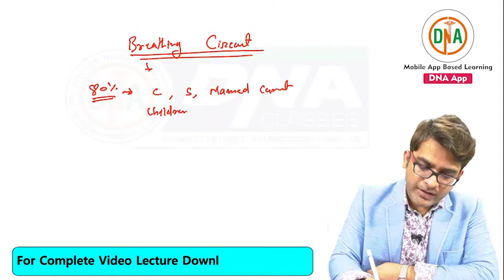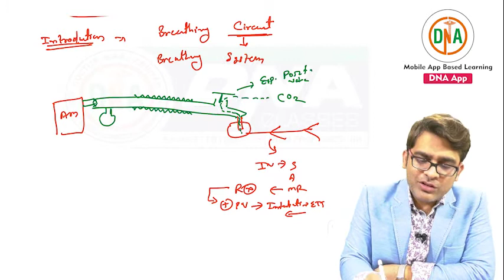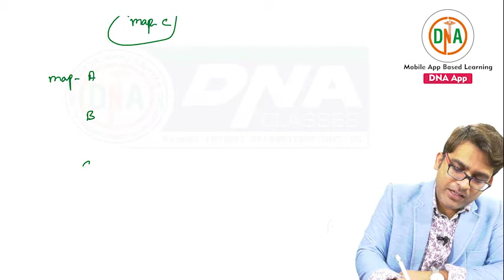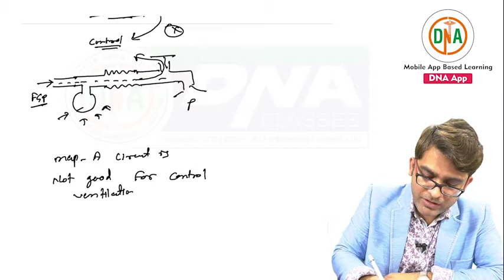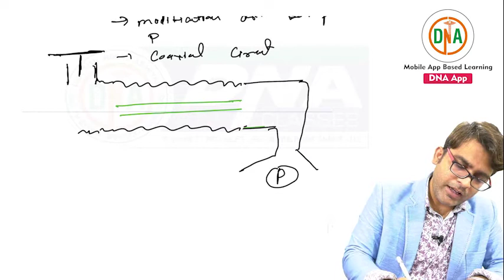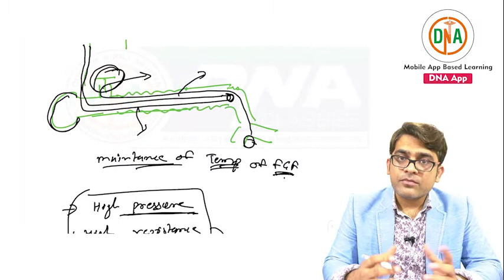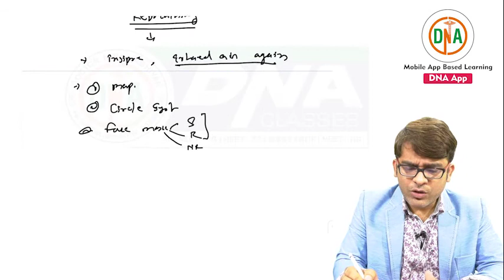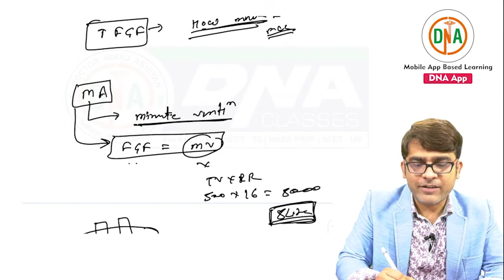Anesthesia Machine I Mapleson circuit I NEET-PG I INI-CET Dr. Yugal Chandrakar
Complete  Anesthesia  For Upcoming NEET/ NEXT 2022   By India top Clinician  cum National Level Faculty
More than 29 Hrs   Lecture Cover All Topic